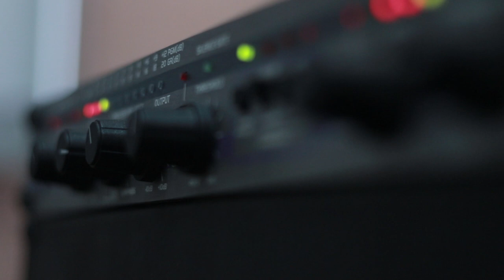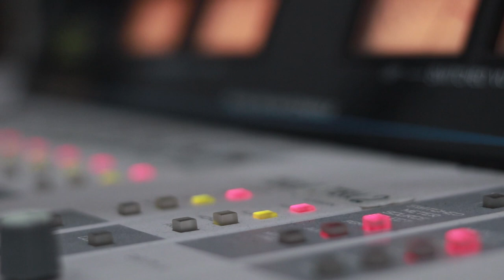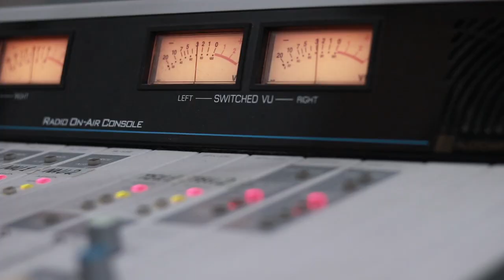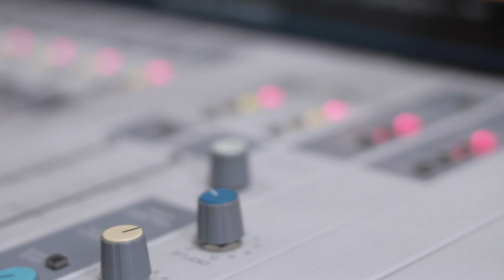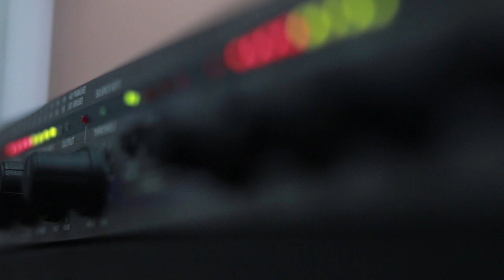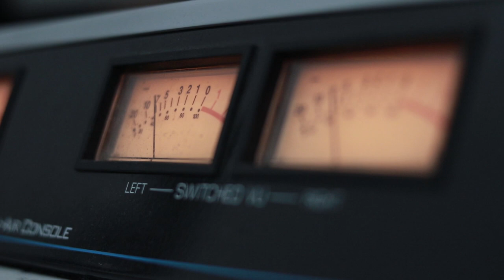გელა გნოლიძე, ბაბი კირკიტაძე, თათა გიორგობიანი. გადაცემა "რადიო დუეტი". 2.08.2019.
2019 წ.  2 აგვისტო
გადაცემა "რადიო დუეტი". სტუმრად გელა გნოლიძე, ბაბი კირკიტაძე, თათა გიორგობიანი. ვიდეო კოლაჟი